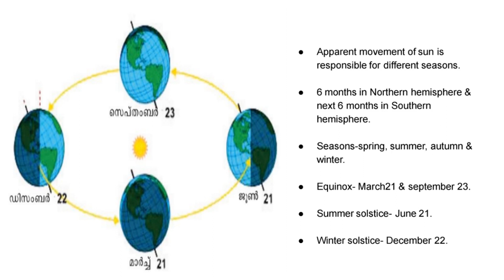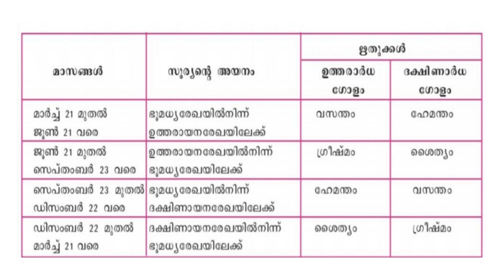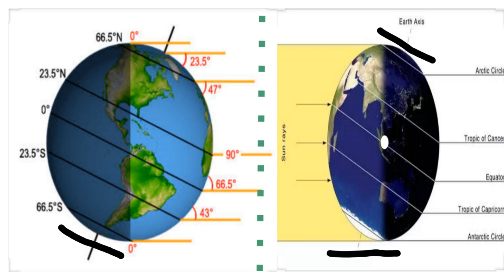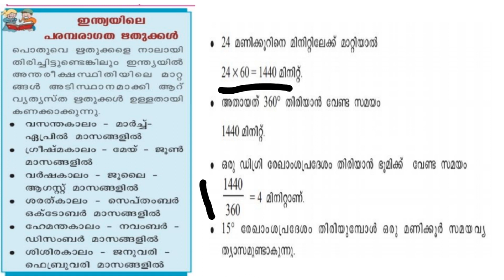KPSC Class 10 SCERT Geography Chapter 1, Part-2